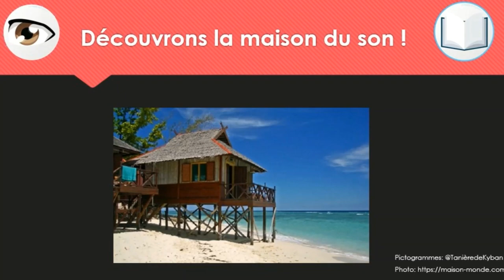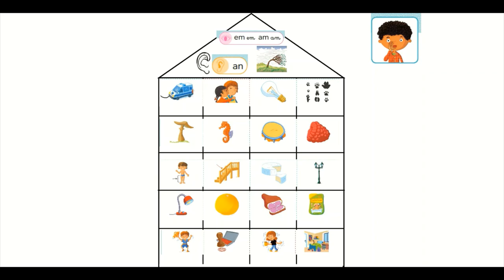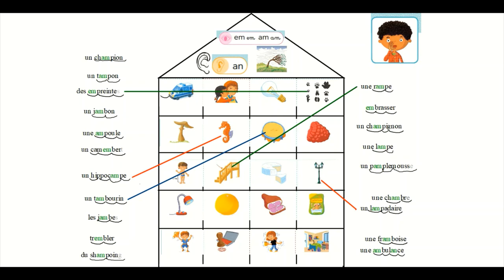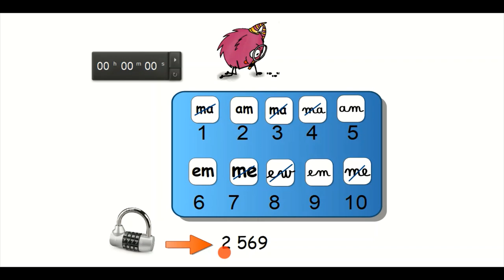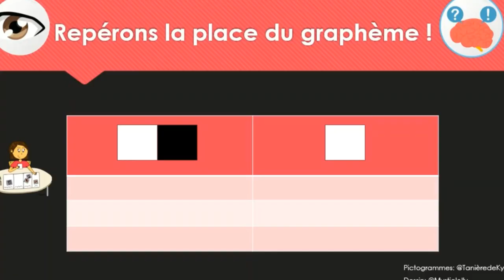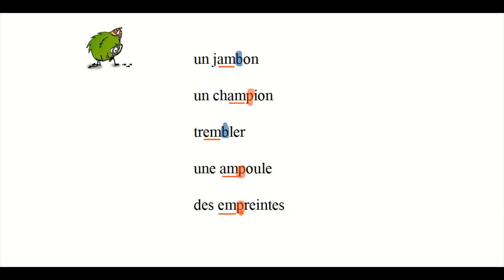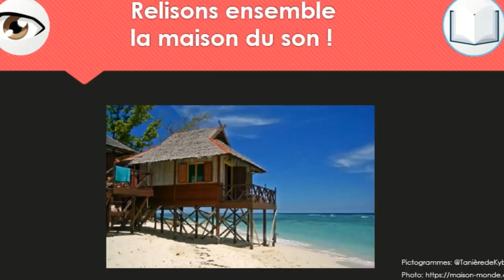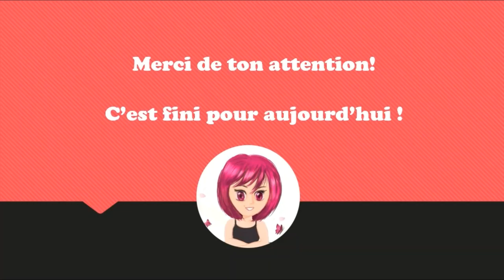Le son /an/: am, em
1) Présentation de la maison du son
2) Recherche des graphèmes
3) Observer et repérer la place du graphème
4) Ecriture des graphèmes et du mot repère